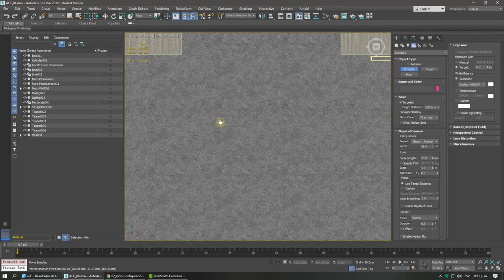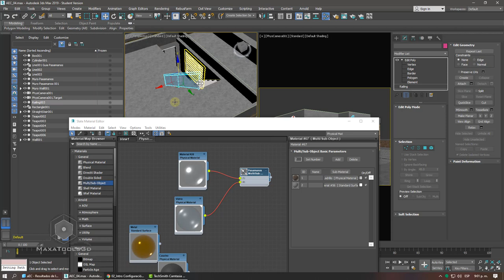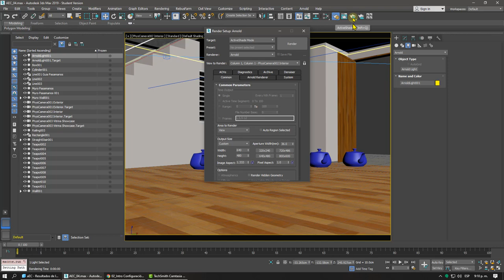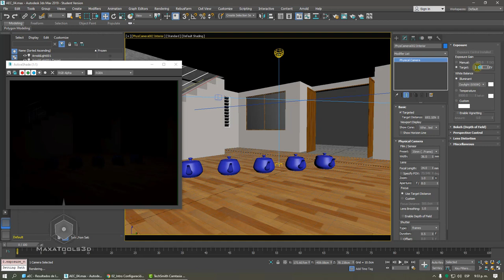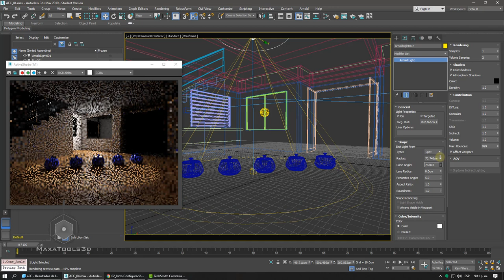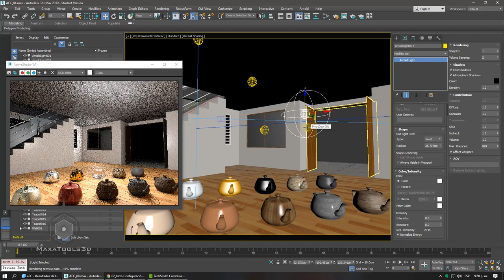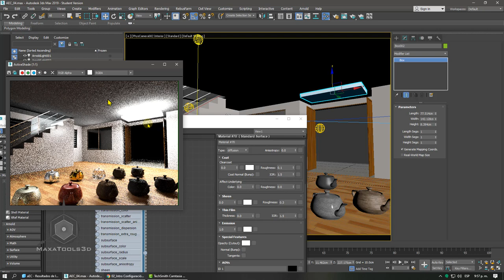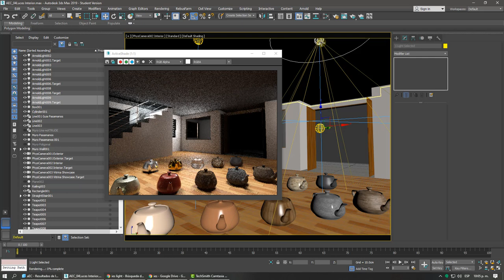Introducción a cámaras y luces Arnold.